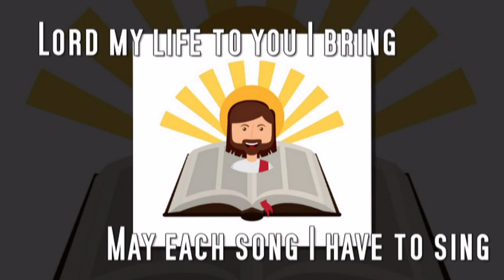IN HIS TIME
Hello all! Here's another song for kids. I hope you'll love this one.

IN HIS TIME LYRICS
In His time, in His time
He makes all things beautiful

That you do just what you say

You make all things beautiful

Lord my life to you I bring
May each song I have to sing
Be to You a lovely thing

(instrumental)

As You teaching me your way

In Your time (in Your time), in Your time (in Your time lord)